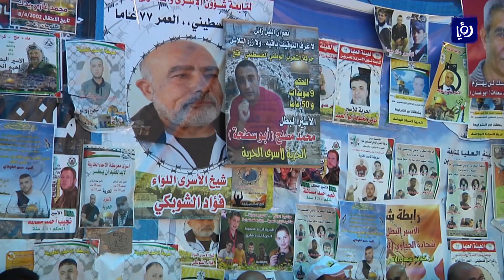الأسرى ينتصرون ويحققون 80% من مطالبهم مبدئياً - (28-5-2017)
أفادتْ الأخبارُ الواردةُ من سجون ِالاحتلالِ بأنَّ الأسرى حققوا ما نسبتُهُ ثمانون في المئةِ من المطالبِ التي خاضوا إضرابَ الحريةِ والكرامةِ لأجلها، فيما تمَ تشكيلُ لجنةٍ من الأسرى برئاسةِ عميدِهم كريم يونس لبحثِ تنفيذِ بقيةِ المطالبِ خلالَ الفترةِ المقبلةِ مع مصلحةِ سجونِ الاحتلال.